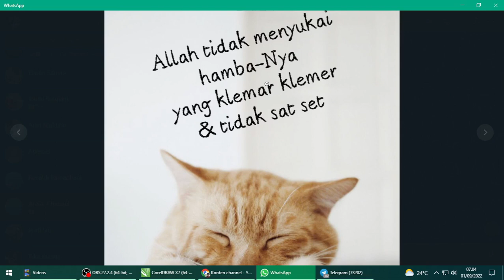ALLAH TIDAK MENYUKAI HAMBA-NYA YANG KLEMAR-KLEMER & TIDAK SAT SET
SELAMAT TINGGAL TAHUN ENTAR, SELAMAT DATANG TAHUN ENTER

Jika pada tahun yang lalu 1443 H kita selalu menunda pekerjaan dan berkata, "Entar aja, Nanti aja." Maka sekarang di tahun 1444 H waktunya kita belajar untuk menjadi pribadi yang lebih gesit, cepat bertindak, siap sedia kapan saja menekan tombol "Enter" dalam diri kita. Seperti kita tahu, "Enter" adalah perintah untuk lanjut!

Lima kali sehari kita dilatih untuk menjadi seorang muslim yang cekatan. Begitu mendengar adzan harus mengambil wudhu, memakai pakaian shalat dan pergi ke masjid sebelum iqamah. Jika tidak cekatan, resikonya akan kehilangan pahala berjamaah.

Saat bulan Ramadhan kita pun dilatih untuk bersegera dalam hal berbuka puasa. Apabila bersikap santai-santai di kala waktu Maghrib datang, maka resikonya kita akan kehilangan pahala menyegerakan berbuka.

Tentu masih banyak lagi contoh dalam hal ibadah kepada Allah yang menuntut kecepatan. Begitu pula dalam hal interaksi kepada sesama manusia, Islam juga mengatur agar kita menjauhi sifat lamban dan mager.

Contohnya ketika ada seorang muslim yang meninggal dunia, maka disunnahkan agar tidak berlama-lama dalam prosesi pengurusan jenazahnya. Mulai dari memandikan, mengafani, menshalati, dan menguburkan. Semuanya harus lekas dilakukan.

Begitu pula bagi mereka yang memiliki utang, amatlah tercela jika bersikap menangguhkan dalam hal pembayarannya. Lambatnya proses pelunasan adalah penyebab putusnya silaturahmi di dunia, dan beratnya hisab di akhirat. Sekali lagi, penyebabnya adalah lambat!

Al-Qur'an memberi inspirasi dalam hal ketangkasan dan kecepatan seorang muslim pada surat Al-Kahfi ayat 25.

وَلَبِثُوا فِي كَهْفِهِمْ ثَلَاثَ مِائَةٍ سِنِينَ وَازْدَادُوا تِسْعًا

"Dan mereka tinggal dalam gua mereka tiga ratus tahun dan ditambah sembilan tahun (lagi)."

Para ulama ahli tafsir menerangkan bahwa yang dimaksud 300 tahun adalah perhitungan dengan tahun Masehi, sedangkan 309 tahun itu menunjukkan perhitungan dengan tahun Hijriah. Padahal cukup saja disebutkan satu bilangan apakah tahun Masehi atau Hijriah.

Tetapi yang tersebut dalam firman Allah di atas justru kedua-duanya. Hal ini karena Allah ingin memperlihatkan perbandingan tahun Hijriah yang lebih cepat, lebih maju, dan lebih ke depan. Ketika Masehi masih di angka 300, rupanya Hijriah sudah melesat hingga ke angka 309!

Hijriah selalu lebih cepat sebelas hari setiap tahunnya dibandingkan Masehi. Inilah keteladanan bagi setiap muslim, yaitu menjadi manusia yang selalu lebih cepat dibandingkan orang lain.

Jadi, bagaimana kalau kita ucapkan selamat tinggal kepada sifat yang suka "Entar", dan sambutlah diri kita yang baru yang bersifat suka "Enter".

✏️ Sahabatmu, Arafat.
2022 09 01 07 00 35